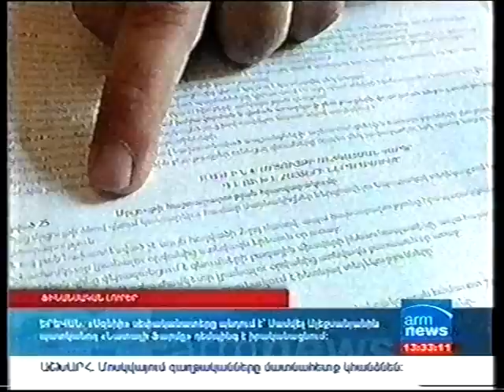Օլիգարխ Սամվել Ալեքսանյանը ընդդեմ փոքր բիզնեսի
(տեսաձայնագրություն ArmNews-ի եթերից)